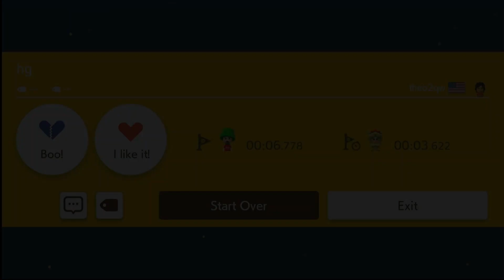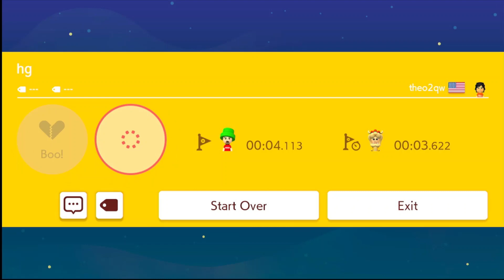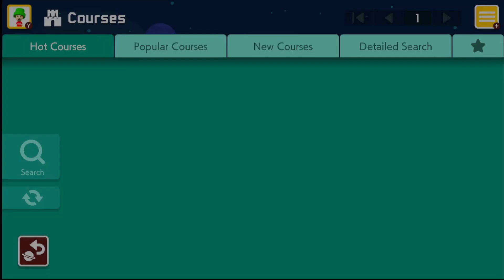Mario Maker Sunday 07/02/23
Good morning, it's Sunday Morning and I'm playing Super Mario Maker while drinking some coffee.  This series I'll be playing courses online and hope you enjoy.